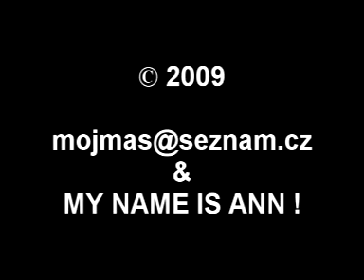MY NAME IS ANN! live at Chapeau rouge 09